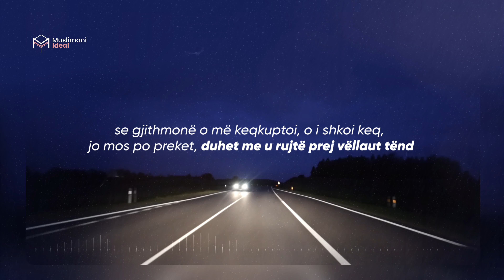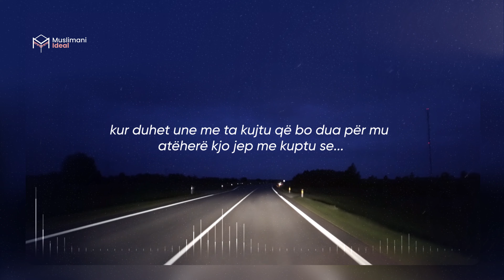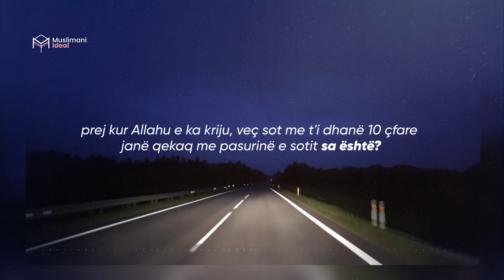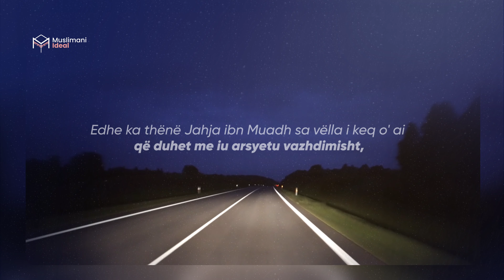Vëllau i keq